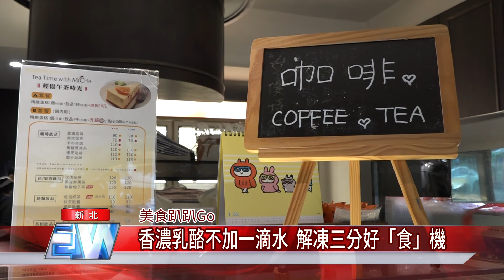1090108【中嘉】香濃乳酪不加一滴水 解凍三分好「食」機